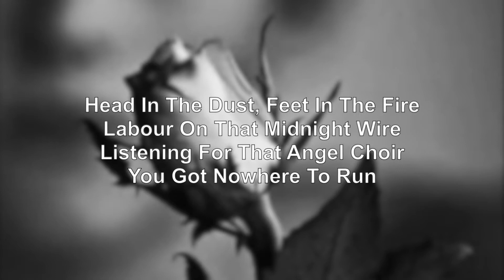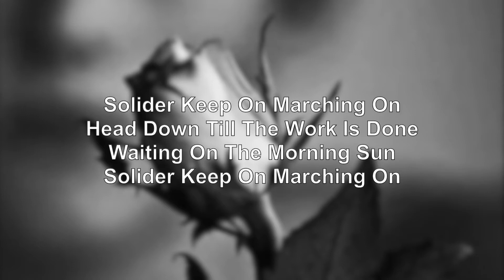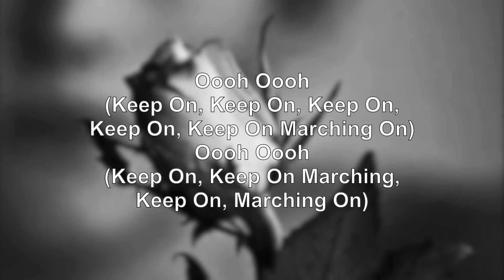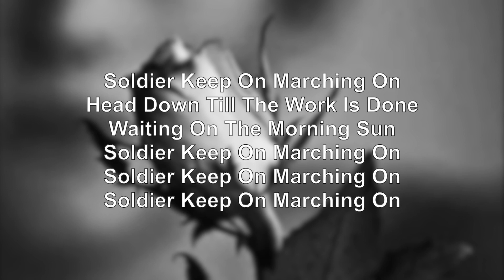Fleurie - Soldier (Lyrics)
Happy Easter 🐣🤍

Soldier Lyrics

About CNLYRICS:

CNLYRICS Loves Little Mix and Loves To Show The Everyone What Makes Me Happy By Sharing My Favourite Moments. It Can Include Lyrics or A Comparison or Any Fun Frolic. It Isn't Always Going To Be Little Mix Though, I Could Post A Lyrics To Another Song Such As A Song From the Jonas Brothers or Ariana Grande But This Channel Is Mostly About Little Mix.